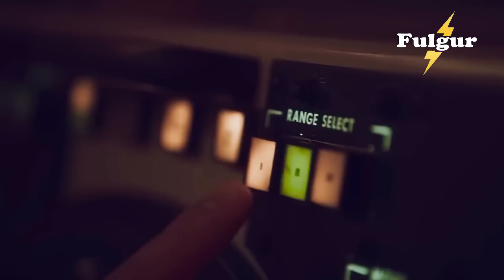Tension Rises! US Air Force Deploys new F-22 Raptor with laser over South China sea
Join us in this thrilling journey as we explore the cutting-edge advancements in aerial warfare. Witness the momentous deployment of the US Air Force's new F-22 Raptor equipped with state-of-the-art laser technology over the South China Sea.